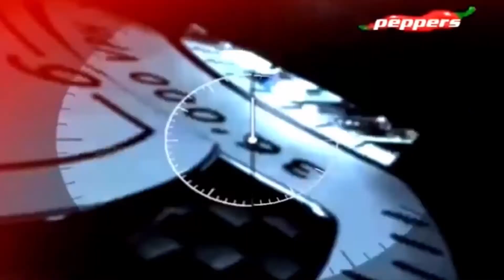30 Minutes With Us | November 13, 2016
On this chat show we meet actor - cinematographer Natraj. Peppers Entertainment Television is the urban next generation Tamil channel that seeks to redefine entertainment. We have a fresh upbeat approach with innovative programming that helps us win the hearts of audiences and builds the essential connect.  A catalyst in setting new trends!